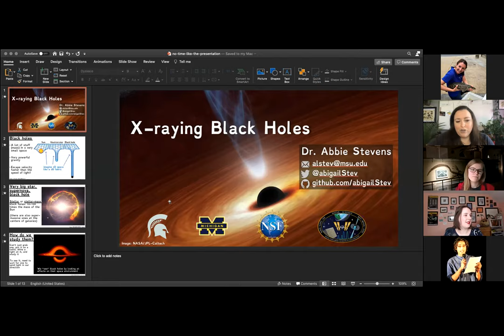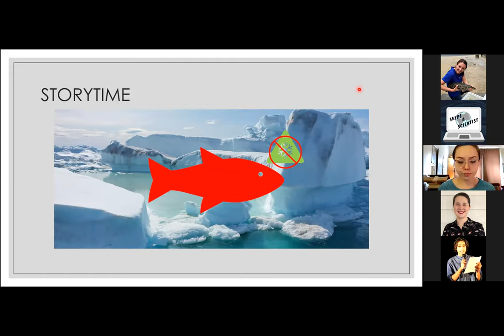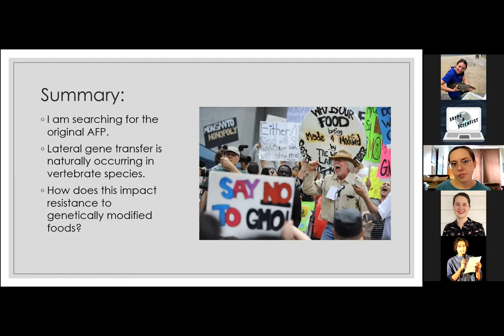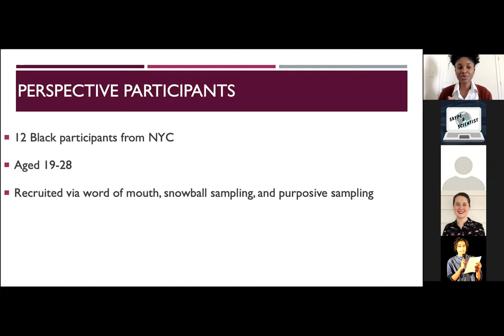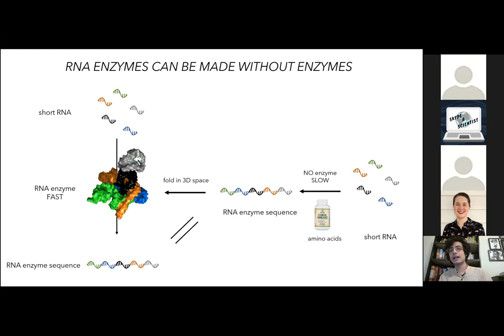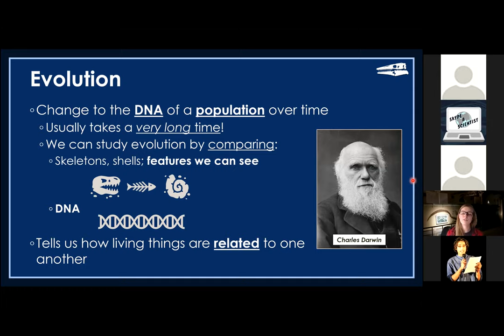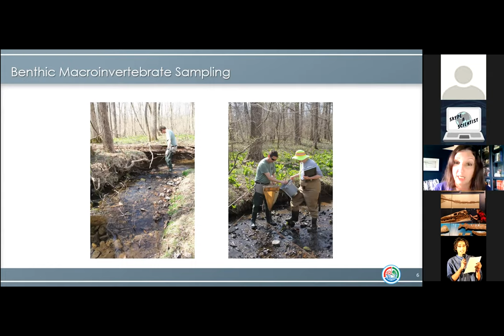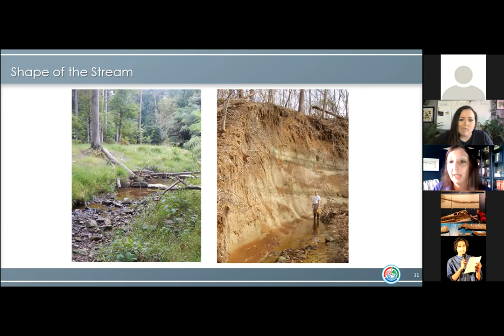No Time Like the Presentation 2021 Part 2!